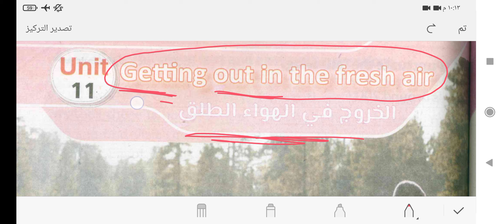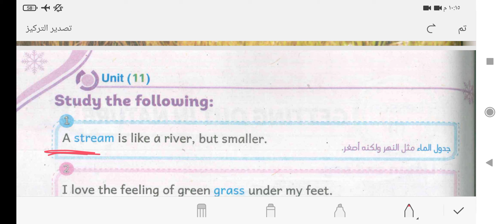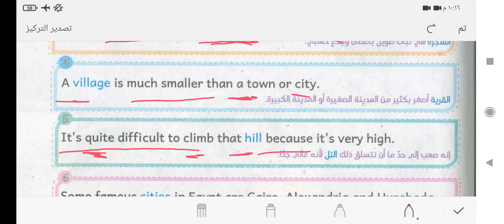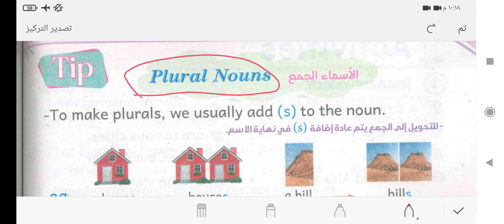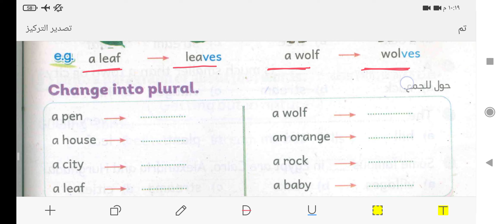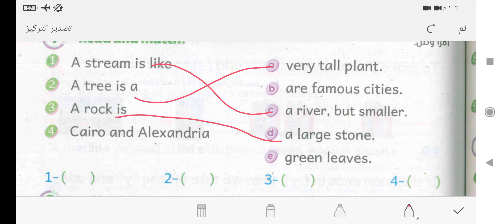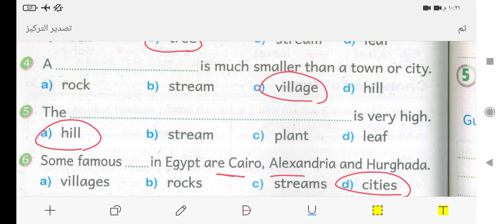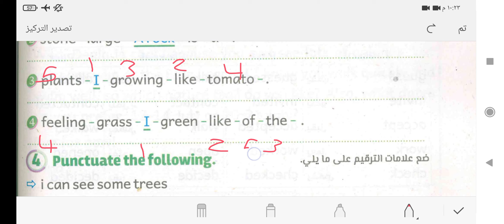كونكت الصف الخامس الترم الثاني الوحده 11 شرح وحل الباهر connect 5 unit 11 lesson 1 يونيت 11 خامسه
يونيت 11 كونكت الصف الخامس الدرس الاول